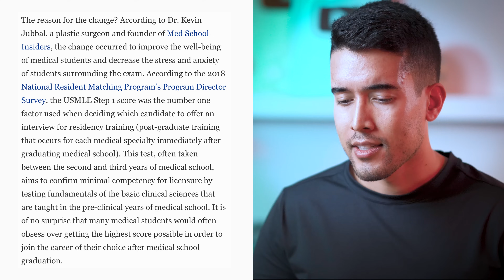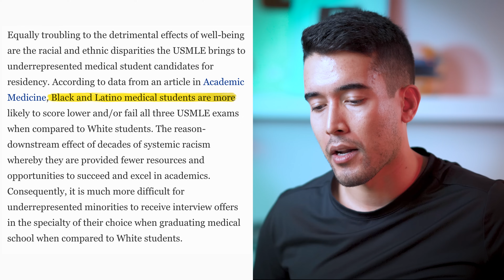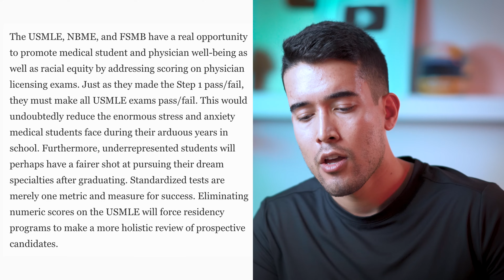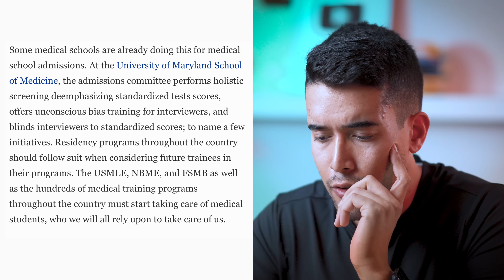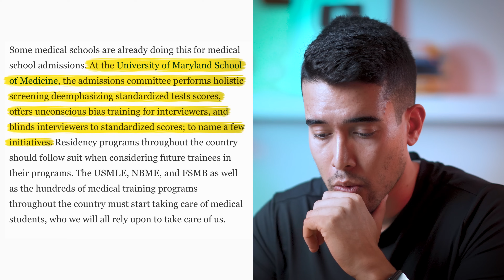USMLE Step 1 is Pass/Fail, Are Step 2CK and Step 3 Next? | Forbes Reaction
As of January 2022, USMLE Step 1 has become pass/fail. This has left many wondering, are Step 2CK and Step 3 next? A friend from medical school recently sent me this Forbes article titled "Physician Licensing Exams: Failure Or Success?" that suggests just that. But is this the right move? Should all of the USMLE Step exams become pass/fail? Or will this cause more problems than it solves? Let's talk about it.

TIMESTAMPS:
00:00 - Introduction
00:16 - USMLE Pass/Fail
02:20 - Racial Disparities in Medicine
03:49 - Removing USMLE Scores
04:56 - Holistic Review of Candidates